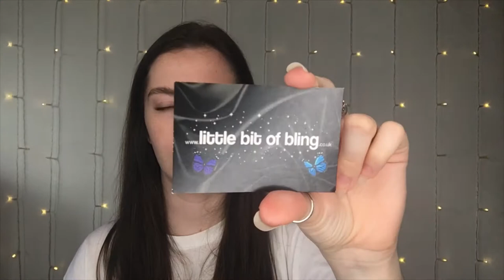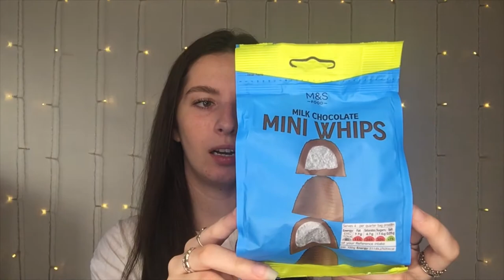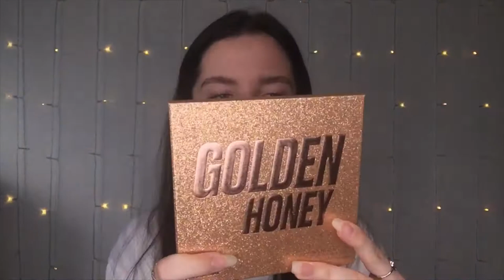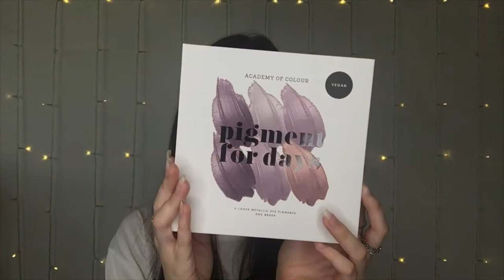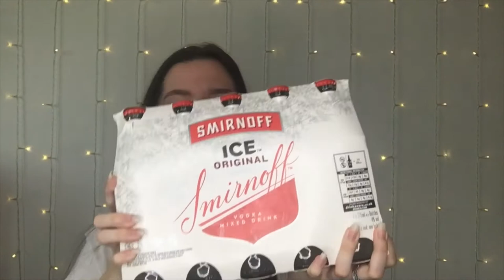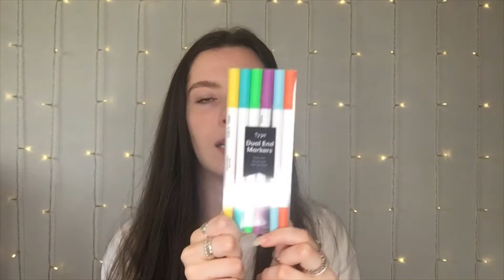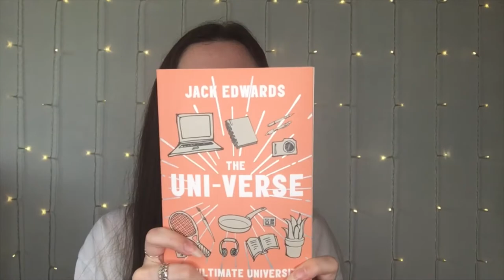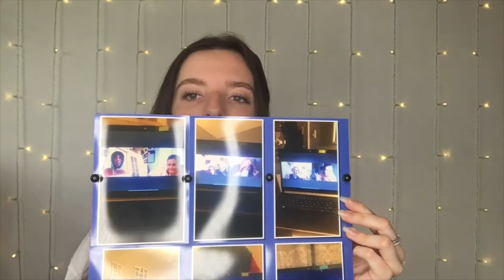WHAT I GOT FOR MY 19TH BIRTHDAY! 2021